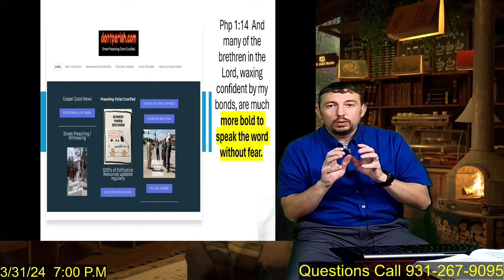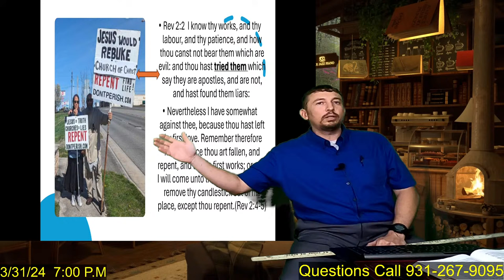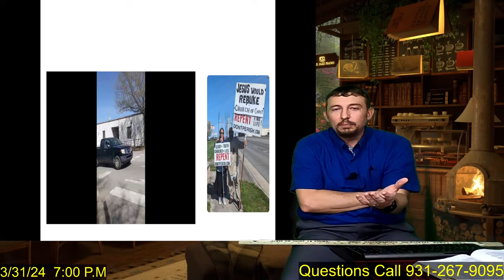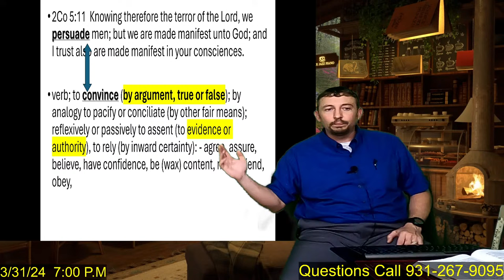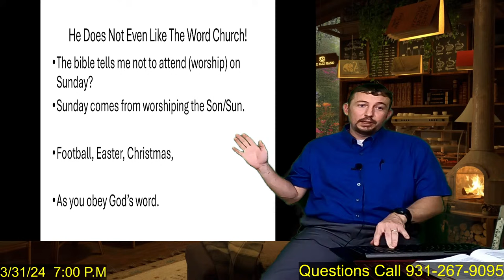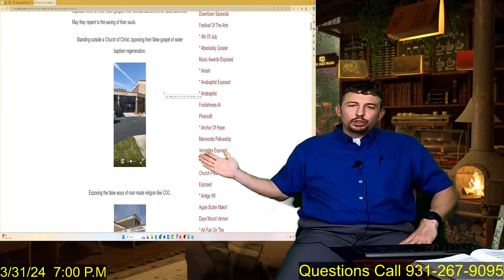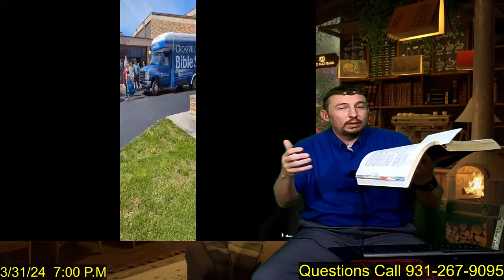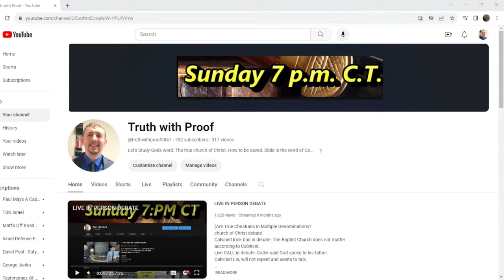Dontperish.com- attacks the Lord's Church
False Teachers Run From Live Discussions.
Only wants to debate on keyboard.
They came to Crossville but will not come to Gainesboro ,due to being live on Truth with Proof.

For His glory.
Brother Tupos (James) and Sister Aman (Deb)

Attention ladies:
In keeping with biblical command, if you have a husband or biblical authority over you,
​they MUST be involved in the communication. (1 Corinthians 14)

His true people keep His ways (John 14:15) not man made religion.